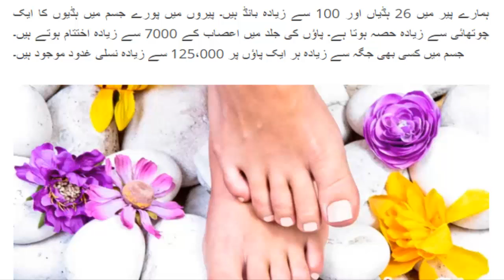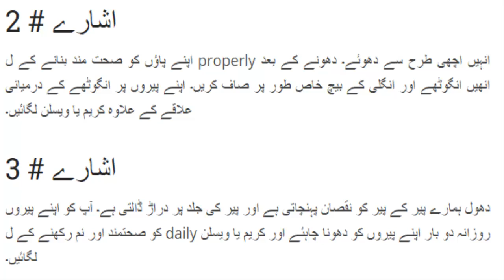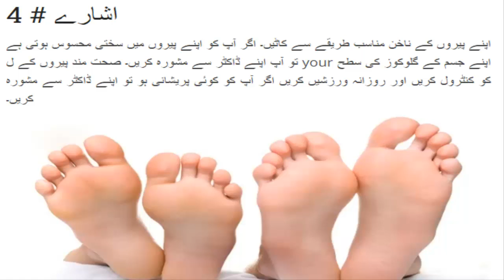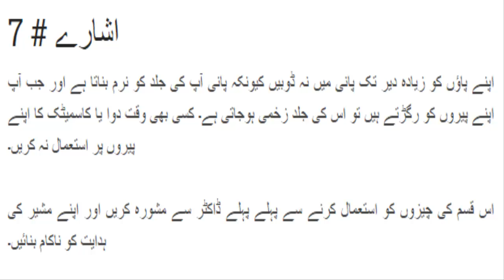Healthy Feet Care | Feet Care Routine | Feet Care Products| Feet Care Tools| Feet Care Home Remedies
Beauty is a social construction which refers to a context of social norms in a specific culture and related historical time.
I am not a licensed profesional so make sure to consult with your profesional consultant in case you need to